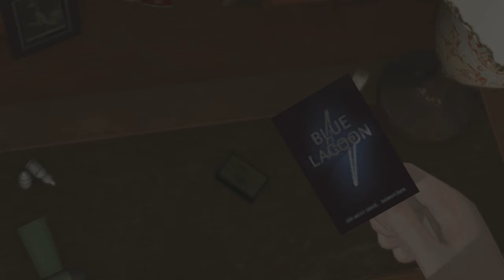エロ回【HEAVY RAIN】マディソン、強〇のピンチ！？PART２４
単身で怪しいジジイに殴り込み！
と思ったらまさかの返り討ちにあったエロスな展開に！？